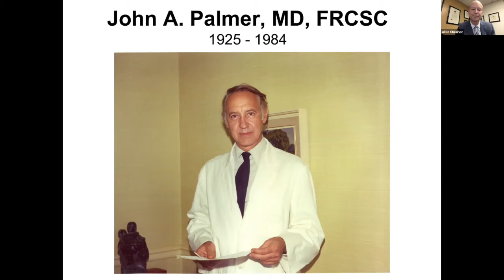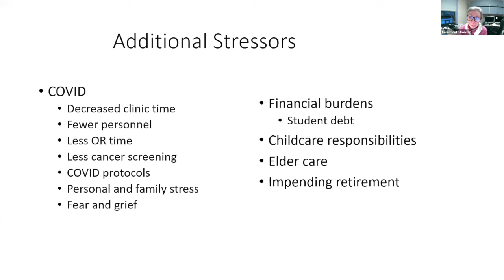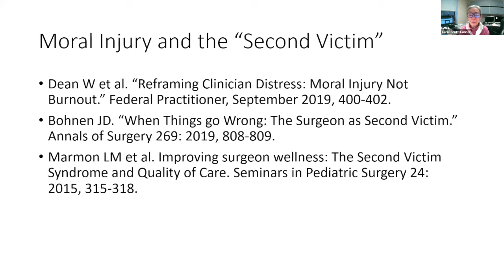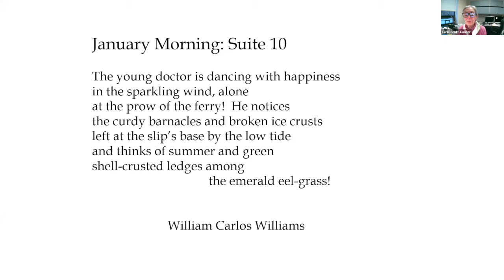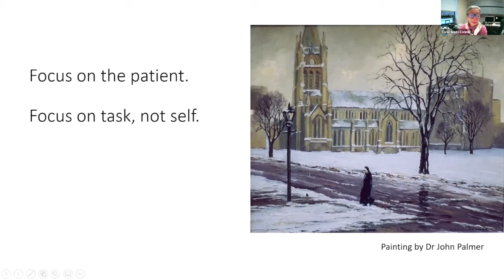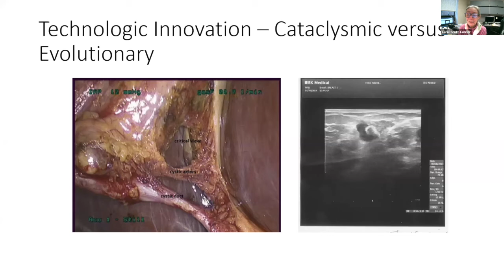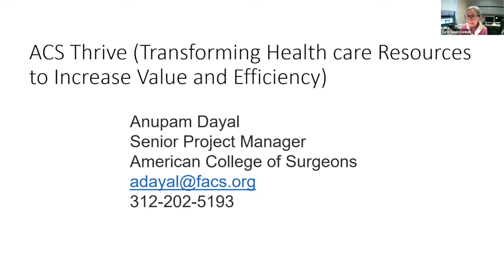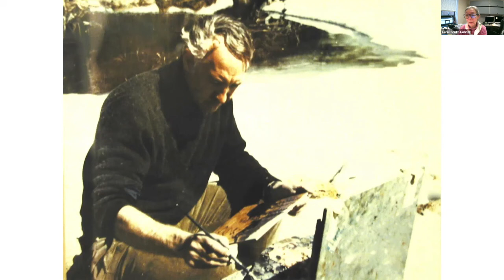Palmer Lecture 2022